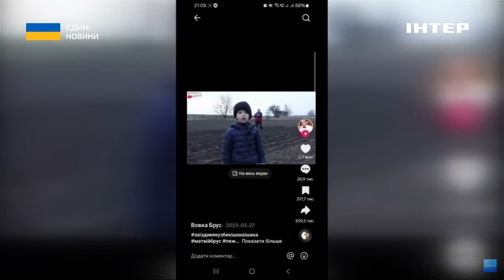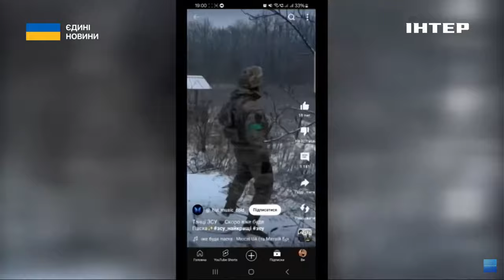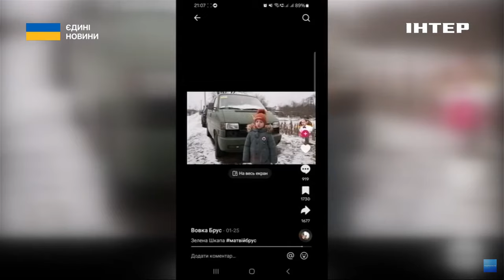"Можна Пасхи не дождатись, якщо на дрони не скидатись": як змінилось життя юного блогера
"Можна Пасхи не дождатись, як на дрони не скидатись". Такий новий заклик від шестирічного блогера Матвія Бруса. Його минулорічне відео, де хлопець запрошував купувати ковбаску, бо невдовзі вже буде Пасха, набрало мільйони переглядів у різних соцмережах. Та свою популярність Матвій з батьками використали для ЗСУ. Як саме та загалом як змінилось життя хлопчика, який став зіркою інтернету. Дізнавалася наша знімальна група.